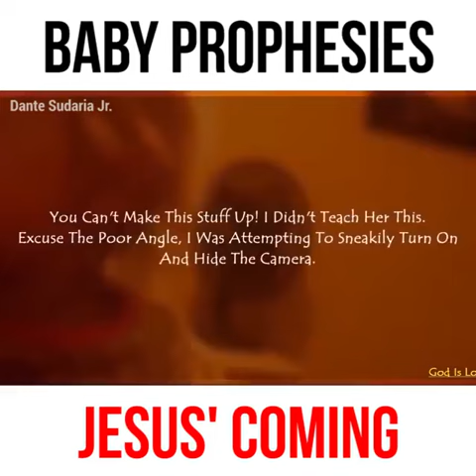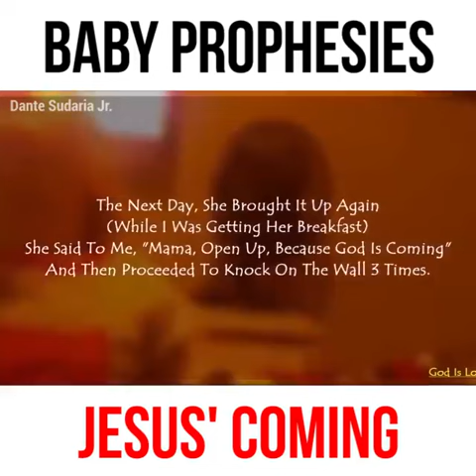Jesus is Coming!!